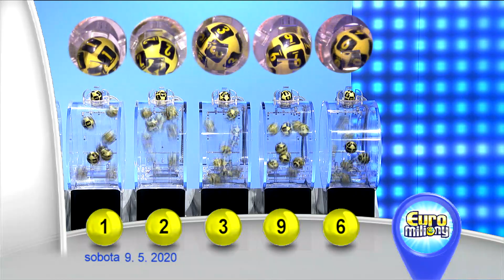Euromiliony - 9. 5. 2020